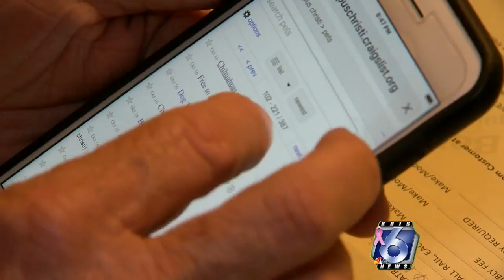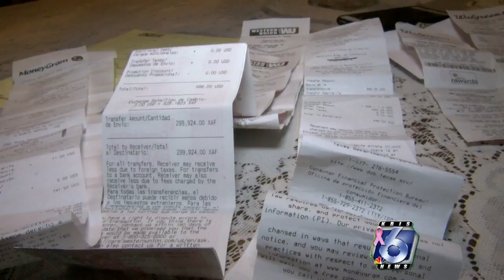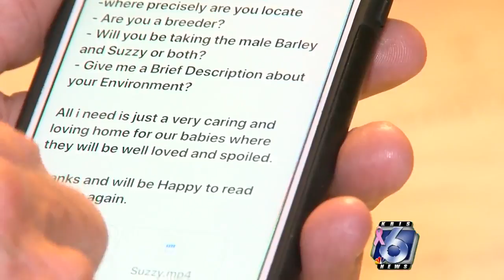Scammers using puppies as bait to steal your money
Investigators believe at least 80 percent of posts advertising pets on the internet may be fake.